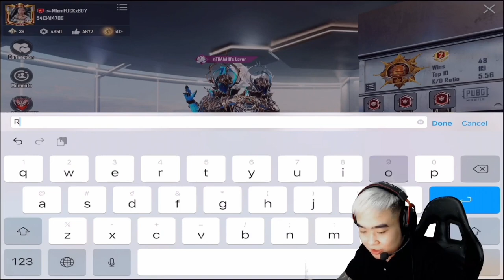PUBG MOBILE | OPPA JYL | Kèo Nhân Phẩm Quay QBZ 1 Tỏi UC 2 Acc Vip Nhất Pubg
Cám ơn tất cả các bạn đã xem video và ủng hộ mình nhé . Các bạn ơi , giúp mình 1 follow tiktok + page để xem nhưng clip hay hơn và live của mình trên fb nha . link mình để ngay bên dưới ạ. Mãi Yêu